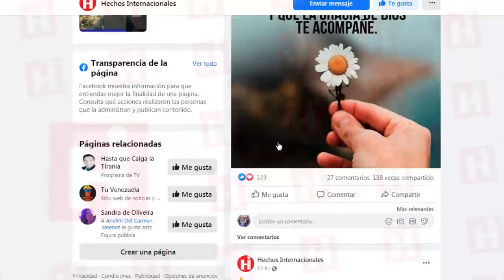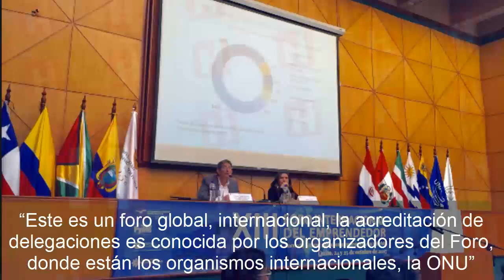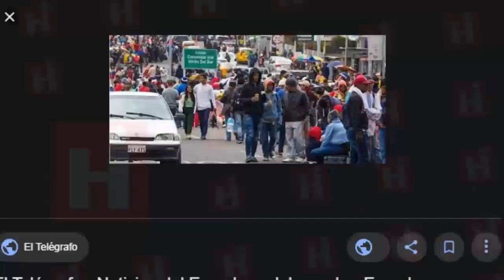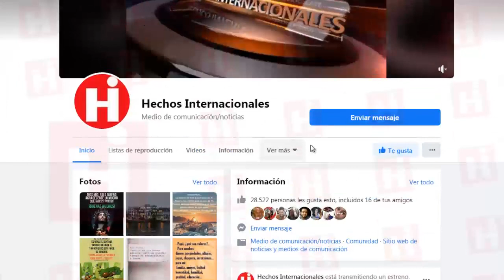🇻🇪 Venezuela en Vivo Enero 2020 👀 ¡OJO PELAO! Maduro lo INAUGURA 🤑 Solo para ENCHUFADOS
🇻🇪 Venezuela en Vivo Enero 2020 👀 ¡OJO PELAO! Maduro INAUGURA Solo para ENCHUFADOS 🤑

No se imaginan, ni siquiera les pasa por la cabeza la nueva estrategia que ha planeado Nicolás Maduro para conseguir divisas.

Estas fiestecitas al parecer estaban siendo realizadas con la intención de publicitar y mostrar a la gente de alta alcurnia ligada con el régimen dictador, el nuevo aposento.

Maduro ha hecho todo esto con la única intención de obtener la liquidez que desde hace tiempo no posee.

"En el hotel Humboldt (...) se va a abrir un casino internacional y todo el que quiera apostar, apostará en petro", señaló el mandatario socialista en una reunión con ministros y alcaldes transmitida por el canal estatal VTV.

Sin embargo, Maduro no aclaró si planea la reapertura de más establecimientos.

Sometido a duras sanciones financieras de Estados Unidos para sacarlo del poder, el líder del régimen aseguró haber "autorizado apuestas lícitas" en petros y dijo que los recursos servirán para financiar "la salud, la educación, en moneda convertible, en divisa".

El petro fue lanzado oficialmente en febrero de 2018, en medio de cuestionamientos sobre su viabilidad por la falta de confianza en la economía venezolana, que encadena seis años de recesión.

Dentro de su batería de medidas punitivas, Washington prohibió negociar con el criptoactivo, que según el gobierno se cotiza en 60 dólares la unidad y está respaldado en las vastas reservas de crudo del país.

Con distintas medidas, el gobierno busca darle movimiento a la criptomoneda, que aún no tiene un uso extendido. En diciembre aprobó aguinaldos a pensionados y empleados públicos, y el martes estableció por medio de un decreto que PDVSA facturará en petros el combustible que vende a las aerolíneas.

You can't imagine, the new strategy that Nicolas Maduro has planned to get split doesn't even cross their minds.

Remember the luxurious parties that the regime has been throwing at the Hotel el Humboldt located on the hill El Avila?

These little parties were apparently being conducted with the intention of advertising and showing people of high alcurnia linked to the dictator regime, the new room.

Maduro has done all this with the sole intention of obtaining the liquidity he has not owned for a long time.

"In the Humboldt hotel (...) an international casino is going to open and anyone who wants to bet, will bet on petro," the Socialist representative said at a meeting with ministers and mayors broadcast on the state-run VTV channel.

However, Maduro did not clarify whether he plans to reopen more establishments.

Subjected to harsh U.S. financial sanctions to remove him from power, the regime leader claimed to have "authorized lawful bets" on petros and said that the resources will serve to fund "health, education, in convertible currency, in currency."

The petro was officially launched in February 2018, amid questions about its feasibility over a lack of confidence in The Venezuelan economy, which chains together six years of recession.

Within its battery of punitive measures, Washington banned trading with the cryptoagent, which the government says is priced at $60 a unit and is backed by the country's vast crude reserves.

With different measures, the government seeks to give movement to the cryptocurrency, which does not yet have widespread use. In December he approved aguinaldos to pensioners and public employees, and on Tuesday he established through a decree that PDVSA will invoice in petros for the fuel he sells to airlines.

👇 TEMAS RELACIONADOS Venezuela Ultima Hora Hoy Noticias:
- SUCEDE A ESTA HORA - VIDEO EN VIVO - VENEZUELA HOY 20 de Enero
- NOTICIAS DE VENEZUELA HOY 20 ENERO 2020 Nicolas Maduro ordena capturar desertores como sea
- NOTICIAS DE VENEZUELA HOY 20 DE ENERO 2020, Se le Volaron al Regimen Robo de Diner, VENEZUELA HOY 21